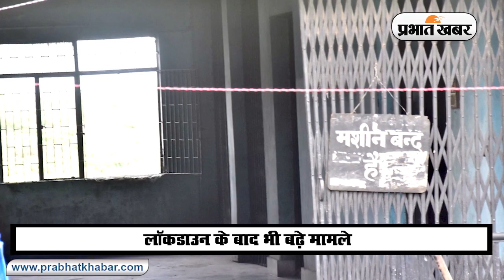Bihar में 18000 के करीब Corona संक्रमित, राजधानी Patna में सबसे ज्यादा मामले | Prabhat Khabar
बिहार कोरोना वायरस का संक्रमण जारी है. लगातार बढ़ते आंकड़ों ने चिंता बढ़ायी है तो हमें ज्यादा सतर्क रहने की चेतावनी भी दे डाली है. पिछले 24 घंटे में एक हजार से ज्यादा मामले सामने आये. स्वास्थ्य विभाग के मुताबिक बिहार के सभी 38 जिलों से 1116 नये केस सामने आये. इस दौरान 9 लोगों की मौत हो गयी. इसके बाद कोरोना संक्रमण से जान गंवाने वालों की संख्या 134 हो गयी है. जबकि, संक्रमितों की संख्या बढ़कर लगभग 18 हजार हो चुकी है. मंगलवार की दोपहर तक बिहार में कोरोना संक्रमितों की संख्या 17,959 हो गयी. राहत की बात यह है कि 12,317 लोगों ने कोरोना संक्रमण को हरा दिया है.